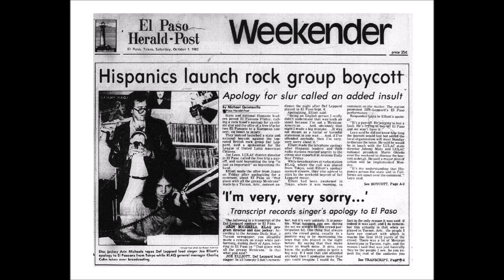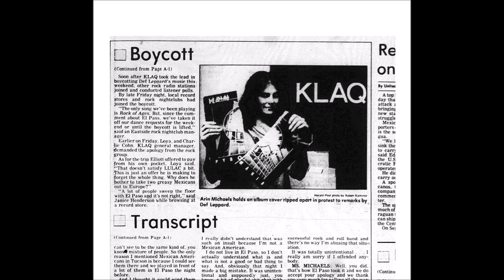Def Leppard KLAQ El Paso Apology 1983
Def Leppard lead singer Joe Elliott apologized to KLAQ DJ Arin Michaels for his anti-Mexican slur at a concert in Tucson. The interview is from September 30th 1983, when Elliott called in from Tokyo. El Paso's boycott of Def Leppard lasted more than three months and the band did not return to El Paso for a concert until 2000.

[DESCRIPTION]